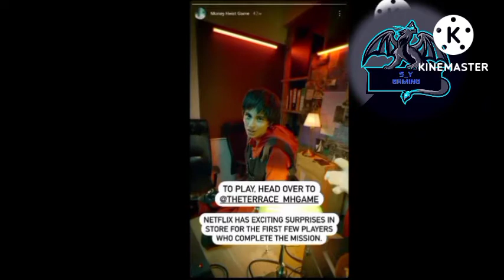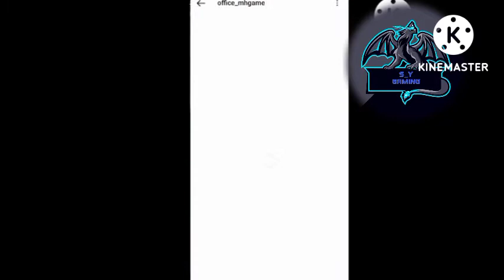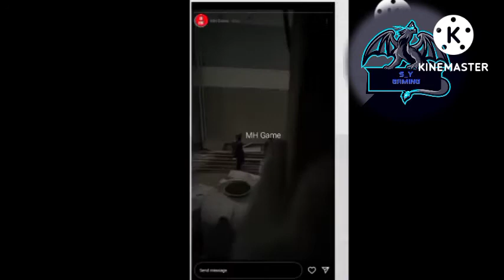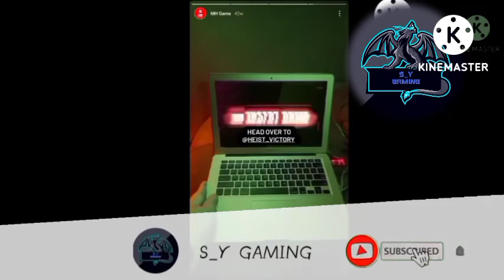mypath , the money 💰 heist game